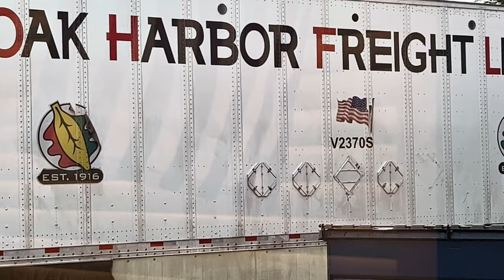BMW Police RT Repairs!! • Sprocket Recall is Out..! | TheSmoaks Vlog_2510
Actual Bulletin Announced! | 2015~19 Spyder F3 & RT! | Initial Parts ETA Nov 14!

BMW Diagnosis Correct! | Still Two Codes..! | Kelly Doing Much Better Today!

 1983 Yamaha XVZ12TK Venture 1200